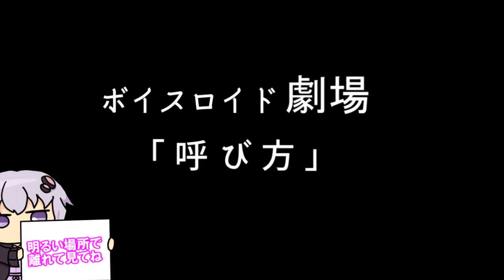【ゆかり先生劇場】ショートコント『呼び方』（VOICEROID劇場）